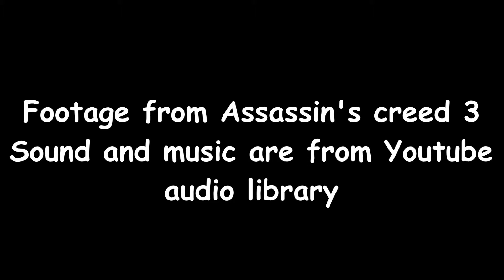ASSASSIN'S CREED 3 FIGHTING MIXE WITH MUSIC ( SONG THE END IS NEAR )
Footage from assassin's creed 3
Song is The end is near